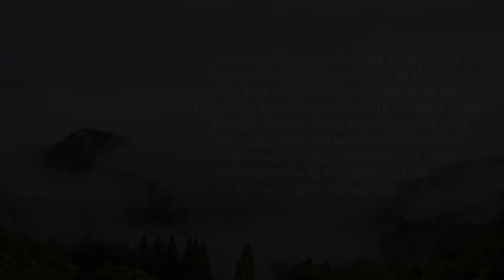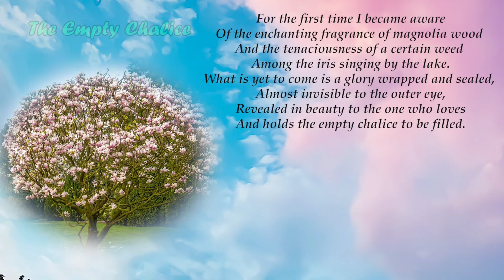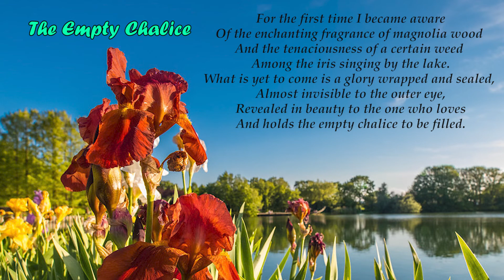Poems of Narad - The Empty Chalice